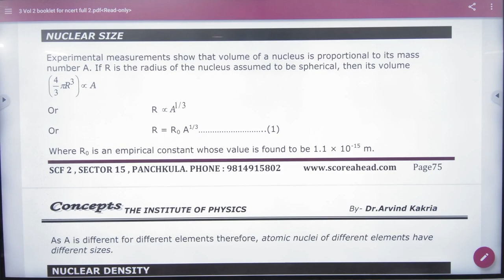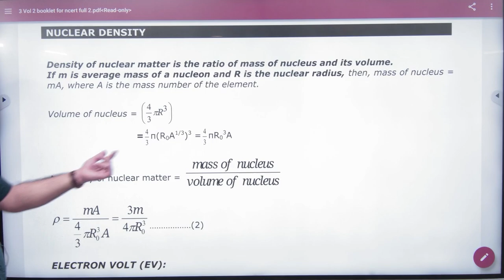9 Nuclear size